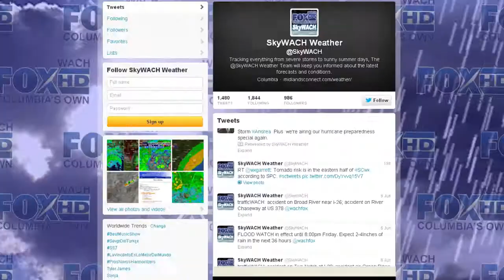SkyWACH Weather POP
Trust the SkyWACH Weather team for coverage of severe weather.